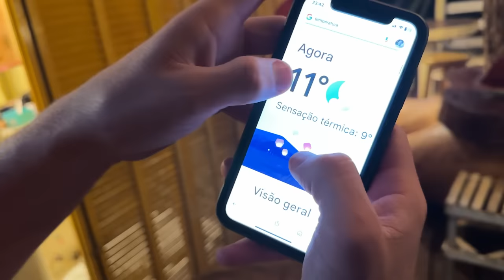NÃO ACREDITO QUE ELES FIZERAM ISSO 1 HORA DA MADRUGADA